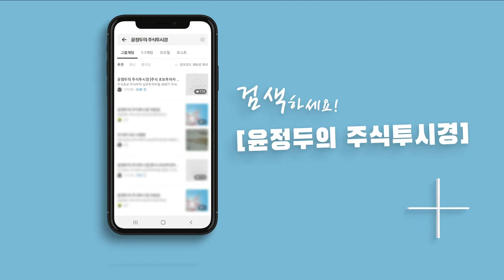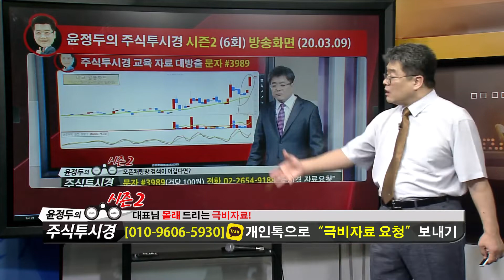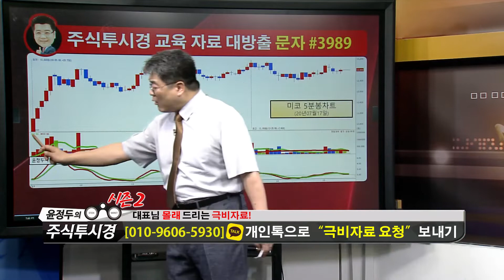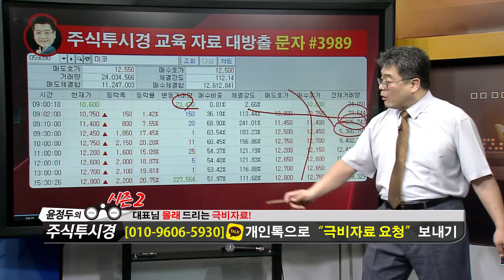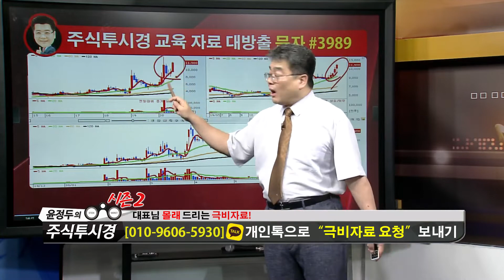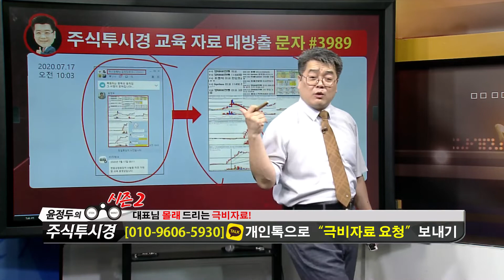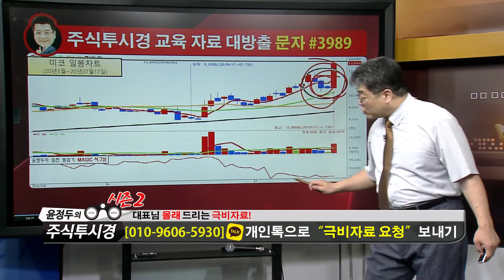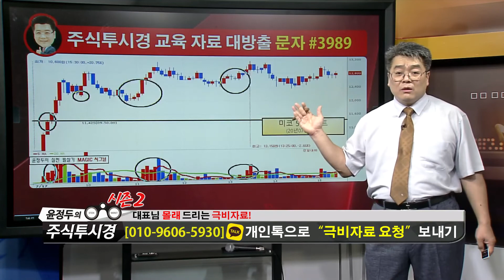윤정두의 「주식투시경 시즌2」 93-2화 [미코]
*방송일시: ( 월 ~ 금 19:00 ~ 19:50 )

*방송시간: 일 ~ 목 20:00 ~ 22:00

1개월 300만원
3개월 900만원
8+4개월 2,400만원 선착순 5명

1탄★거래량↑GAP 급등주
2탄★상따↑매직시그널
3탄★캔들↑X-파일 4대천왕
4탄★실전 그랜빌↑뽀개기
5탄★주도주&단기공략주

2019년 팍스경제TV ‘윤정두의 주식투시경’
2018년 아시아경제TV ‘윤정두의 주식투시경’
2017년 한국경제 와우TV 종목의 법칙
2016년 SBSCNBC 성공투자 오후증시
2016년 서울경제TV ‘윤정두의 주식투시경’

2007년 대우증권 실전투자대회 7,681% 1위
2009년 NH선물 해외파생상품 실전투자대회 1위
2006년 삼성증권 실전투자대회 1위
2006년 현대증권 ELW 실전투자대회 1위
2003년 제일투자증권 실전투자대회 1위
2002년 메리츠증권 실전투자대회 1위
2001년 겟모어증권 실전투자대회 2위

7월20일 09:30 기준(이하, 현재) 외국계 증권사 창구를 통한 매매현황이다.현재까지 코스피시장에서 외국계창구를 통해 가장 높은 순매수(금액기준)를 기록중인 종목은 삼성전자(으)로 나타났다. 그 뒤를 이어 기아차, 넷마블, 삼성전기, LG전자 등이 외국계 순매수 상위 종목에 랭크 되었다. 반면, 외국계창구를 통해 가장 높은 순매도를 기록중인 종목은 카카오(으)로 나타났다. 그 뒤를 이어 NAVER, SK하이닉스, 엔씨소프트, 현대모비스 등이 순매도 상위를 기록 중이다.코스피 시장에서 순매수 1위를 기록 중인 삼성전자(은)는 현재까지 총 거래대금 911.13억원을 기록 중에 있으며, 이 중 13.07%인 119.06억원이 외국계 창구를 통해 거래된 것으로 나타났다. 한편, 코스닥 시장에서는 SK머티리얼즈이(가) 외국계 창구를 통해 가장 높은 순매수를 기록 중인 것으로 나타났다. 그 뒤를 이어 씨젠, 서진시스템, NHN한국사이버결제, 엘앤에프 등이 외국계 순매수 상위를 기록 중에 있다. 반면, 외국계 창구를 통해 가장 높은 순매도를 기록중인 종목은 셀트리온헬스케어이며, 그 뒤를 이어 바디텍메드, 유진테크, 에코프로비엠, JYP Ent. 등이 높은 순매도를 기록 중에 있다.코스닥 시장에서 순매수 1위를 기록 중인 SK머티리얼즈(은)는 현재까지 총 거래대금 165.98억원을 기록 중에 있으며, 이 중 27.57%인 45.76억원이 외국계 창구를 통해 거래된 것으로 나타났다.